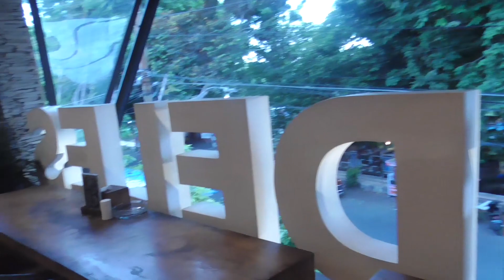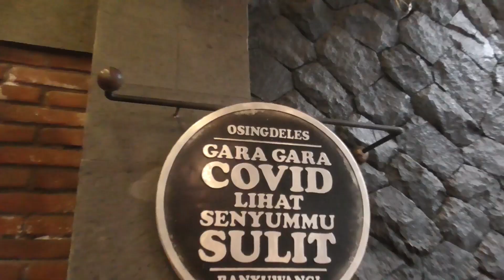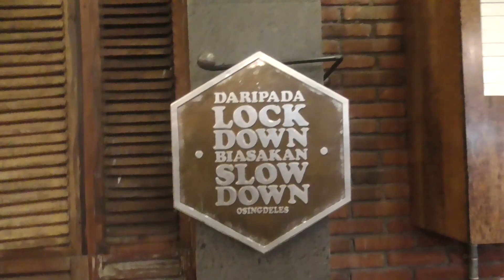UPDATE Harga Tiket, NYEBERANG JAWA- BALI VIA GERBANG SAMUDERA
masih di episode bentang Jawa Bali, kali ini sudah sampai Banyuwangi dan bersiap menuju pulau Dewata,

setelah masuk pelabuhan ketapnag kita cek berapa biaya tiket nyebrang bawa mobil, Dan bagaimana suasana kapal ferynya

kita review abis kapal motor gerbang Samudera sebelum kita review perjalanan wisata ke Pulau Bali